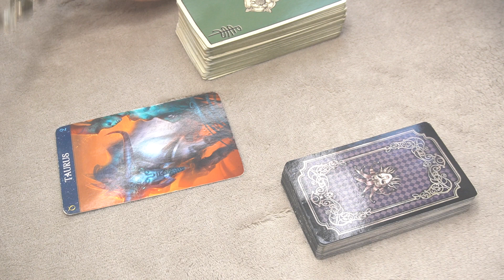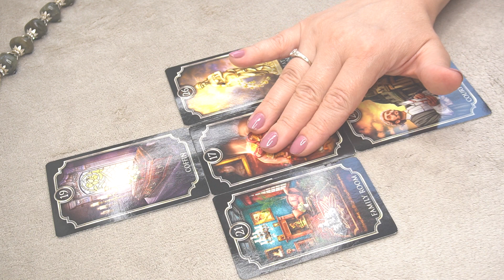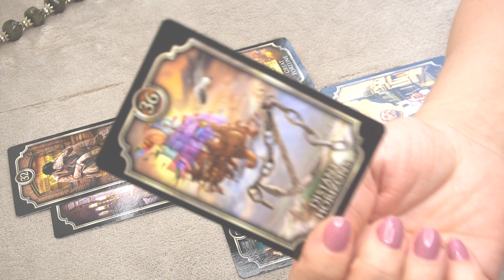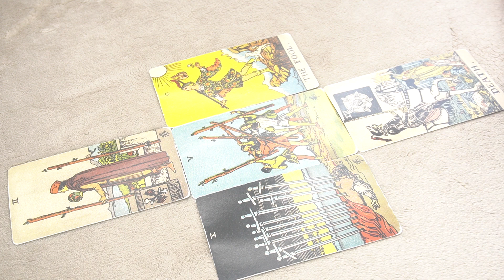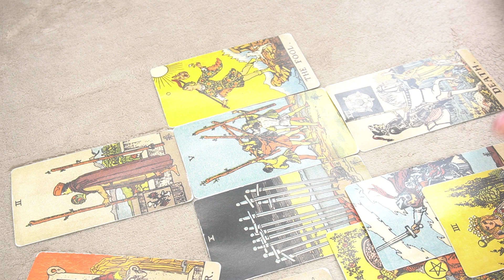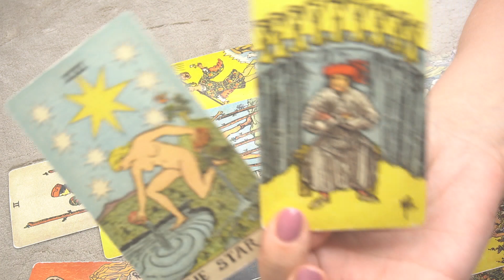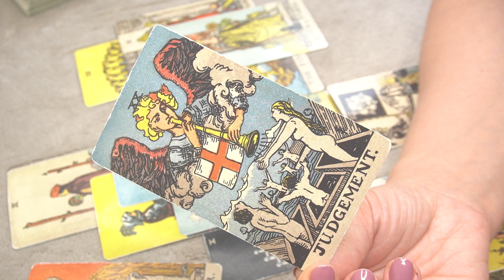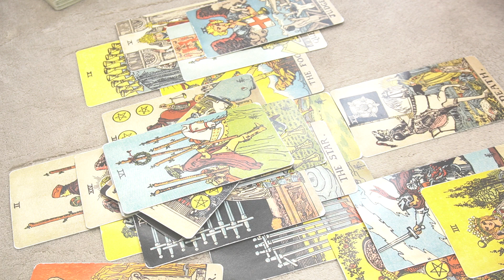TAURUS ♉️ JUNE2023 💰 FINANCE/CAREER 🔮 *MORE??? NO MORE!!!* 🔮